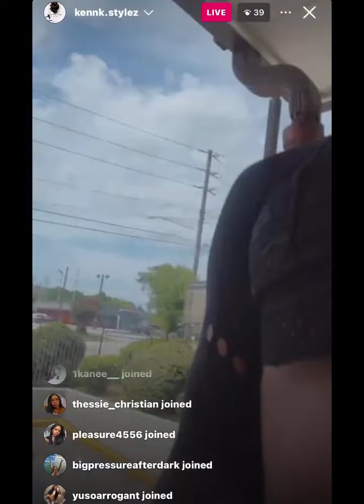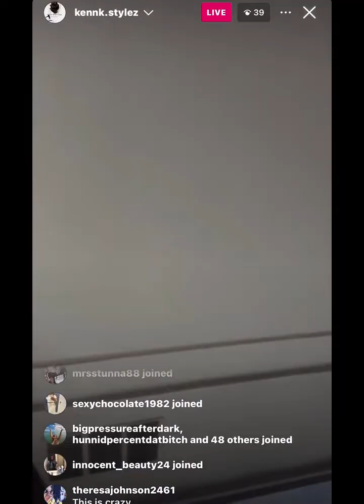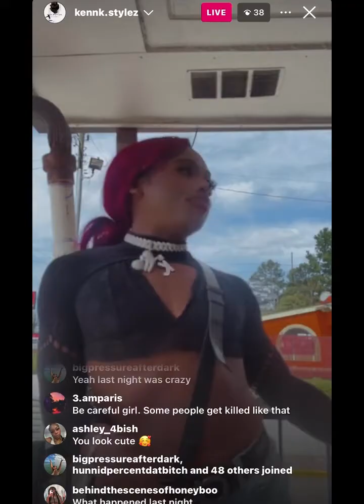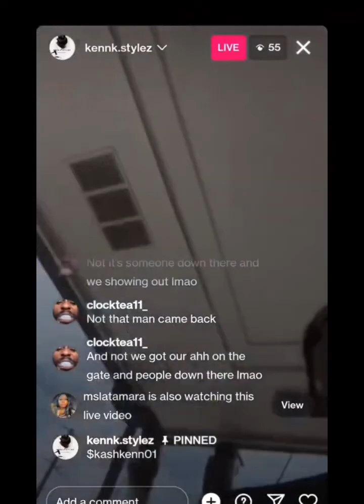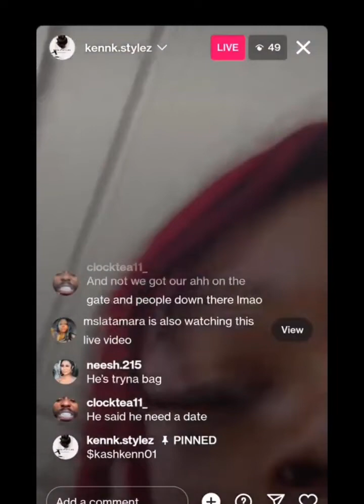Ken stands out in front of his motel looking like a lot lizard 😨